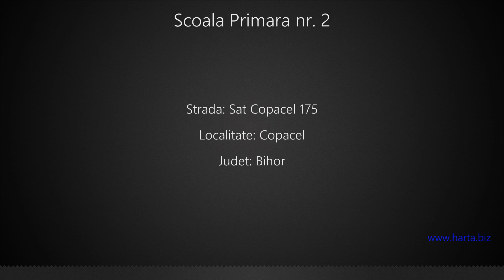Scoala Primara nr. 2 Copacel